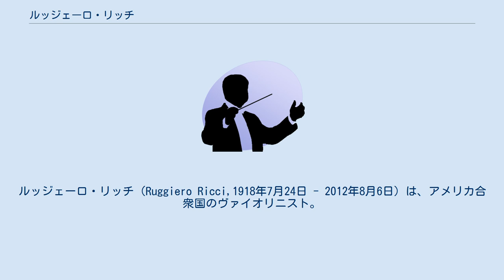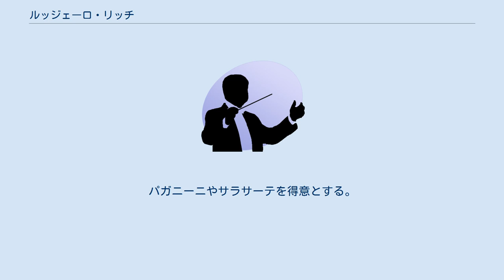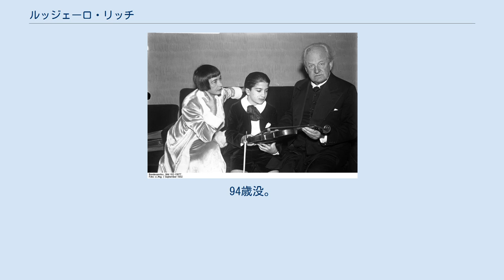ルッジェーロ・リッチ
ルッジェーロ・リッチ（Ruggiero Ricci,1918年7月24日 - 2012年8月6日）は、アメリカ合衆国のヴァイオリニスト。
ルジェーロ・リッチとも表記される。
少年時代から晩年にいたるまでの長大なキャリア、多大なレパートリーと録音量を誇る。
 カリフォルニア州サンブルーノで、イタリア系移民の家庭に生まれる。
父親の手ほどきでヴァイオリンを始め、後にルイス・パーシンガーの愛弟子となる。
 神童として頭角をあらわし、1928年にわずか10歳でヴィエニャフスキやヴュータンの作品を演奏してサンフランシスコで公式デビューを飾る。
翌年にはメンデルスゾーンの協奏曲を演奏して、オーケストラと初共演を行った後、カーネギー・ホールにおけるデビューでも大成功を収めている。
 1930年代にベルリンに留学して、ゲオルク・クーレンカンプほかに入門、アドルフ・ブッシュ以降のドイツのヴァイオリン演奏様式を習得した。
 1942年から1945年まで従軍しながら米軍の慰問演奏を担った後、1947年にパガニーニの「24のカプリース」の最初の録音を行った。
また除隊後には、19世紀の作曲家による無伴奏ヴァイオリン作品の発掘と演奏にいそしんだ。
現代音楽の作曲家による多くの作品の世界初演を行っており、ヒナステラの協奏曲などは録音も残している。
 ソリストとして優に70年の演奏活動を続け、その間に65カ国において5000回以上の演奏を行うかたわら、さまざまなレーベルから500点以上の録音作品を制作してきた。
ヴァイオリン教師としては、インディアナ総合大学、ジュリアード音楽学校、ミシガン州総合大学などで後進を指導するほか、ザルツブルクのモーツァルテウム・アカデミーを筆頭に、欧米各地でマスタークラスも主宰した。
楽譜出版社シルマーからは、左手の運指技術に関する著書を上梓した。
 愛器はグァルネリ・デル・ジェスだが、4度目のパガニーニの「カプリース」全曲録音においては、イタリア・ジェノヴァよりパガニーニ自身の所有したグァルネリを貸与された。
 リッチは、19世紀ヨーロッパの伝統的な巨匠様式を今日に受け継ぐヴァイオリニストと目されており、美音と華麗な演奏技巧、独特な楽器の歌わせ方が特徴的である。
パガニーニやサラサーテを得意とする。
一方、室内楽曲も好んで演奏しており、マルタ・アルゲリッチをしたがえてカーネギー・ホールで収録されたライブ演奏では、フランクとプロコフィエフのヴァイオリン・ソナタをとり上げている。
 2012年8月6日、心不全のために死去。
94歳没。